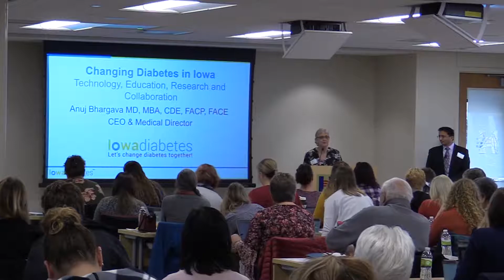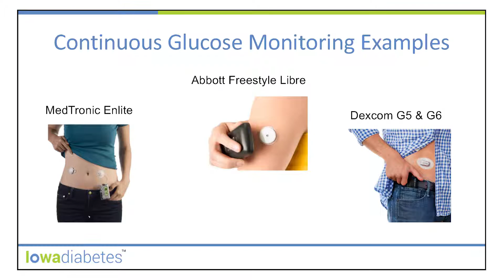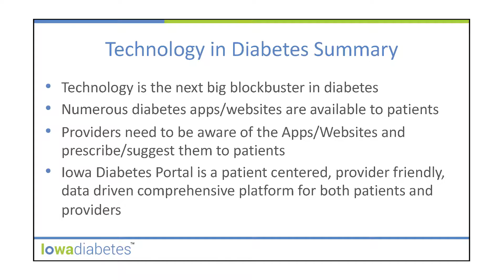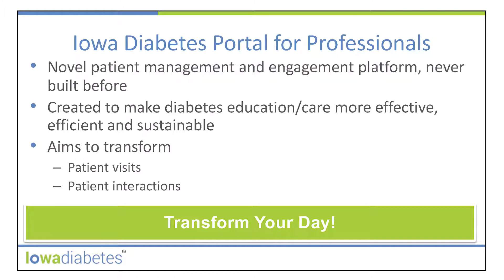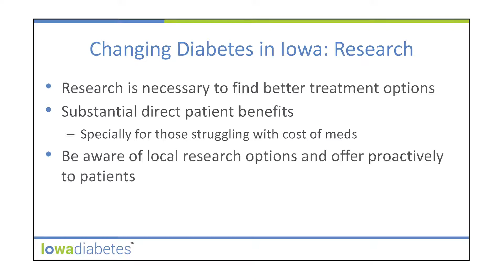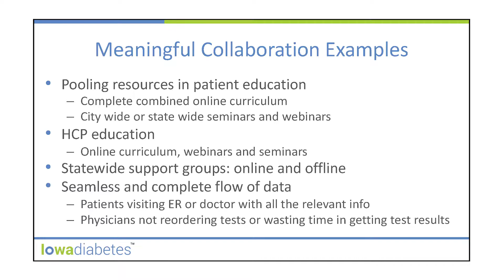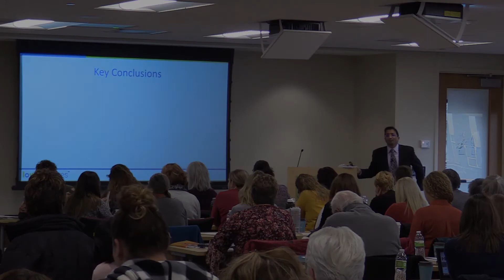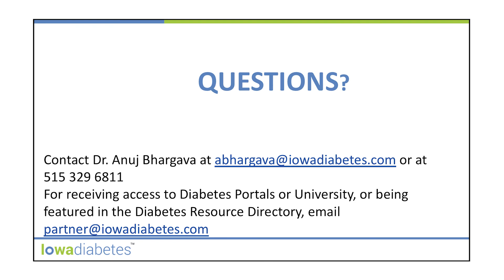2018 IA Diabetes Summit - 02 - Changing Diabetes in Iowa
2018 Iowa Diabetes Summit
General Session 2: "Changing Diabetes in Iowa: Technology, Education, Research and Collaboration"

Presented by Anuj Bhargava, MD, MBA, CDE, FACP, FACE
Endocrinologist, Mercy Medical Center, Des Moines
Founder and President, Iowa Diabetes Research
Found, My Diabetes Home